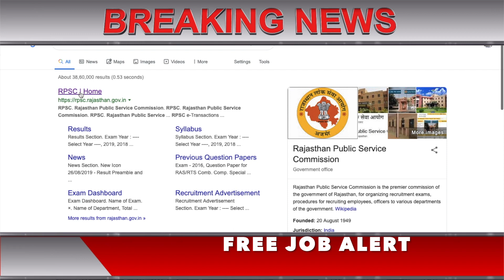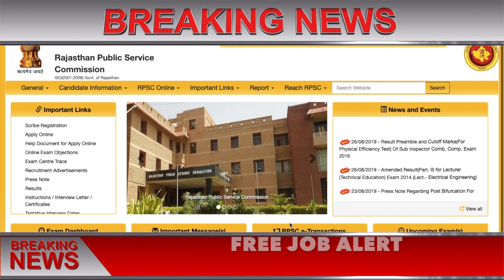RPSC SI result 2019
RPSC SI result 2019: राजस्थान पब्लिक सर्विस कमीशन ने आरपीएससी सब इंस्पेक्टर भर्ती परीक्षा के मार्क्स जारी कर दिए हैं। जिन उम्मीदवारों ने परीक्षा दी थी वो कमीसन की आधिकारिक वेबसाइट पर जाकर रिजल्ट और कट ऑफ मार्क्स चेक कर सकते हैं।

आपको बता दें कि आरपीएससी ने एसआई और पलाटून कमांडर भर्ती के लिए 7 अक्टूबर को संयुक्त परीक्षा का आयोजन किया था। राजस्थान पुलिस एसआई भर्ती के लिए परीक्षा ऑफलाइन मोड में लगी गई थी।

अब फिजिकल एफिशियंसी टेस्ट के लिए सफल उम्मीदवारों की लिस्ट जारी कर दी गई है। राजस्थान पब्लिक सर्विस कमीशन (RPSC) सब-इंस्पेक्टर पीईटी एग्जाम में सफल होने वाले अभ्यर्थियों को डॉक्यूमेंट्स वेरिफिकेशन के लिए बुलाया जाएगा। डॉक्यूमेंट्स वेरिफिकेशन के बाद आयोग फाइनल रिजल्ट जारी करेगा।

आपको बता दें कि इस परीक्षा में 11346 उम्मीदवारों ने सफलता हासिल की है।  राजस्थान आरपीएससी सब-इंस्पेक्टर चेक करने के लिए अभ्यर्थियों को रोल नंबर, रजिस्ट्रेशन नंबर और डेट ऑफ बर्थ की जरूरत पड़ेगी. हालांकि आयोग ने फिजिकल एग्जाम की डेट अभी जारी नहीं किया है।

Hindi Newsसे जुडी अन्य ख़बरों की जानकारी के लिए हमें फेसबुक पर ज्वाइन करें और ट्विटर पर फॉलो करें
Web Title:RPSC SI result 2019: RPSC SI recruitment result and cut off marks released on rpsc rajasthan gov in
RPSCRPSC SI Result 2019RPSC SI Resultअन्य...